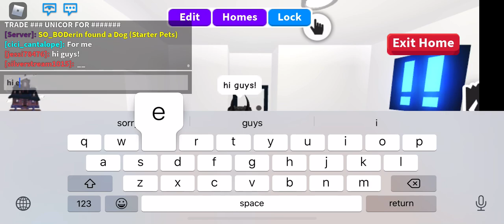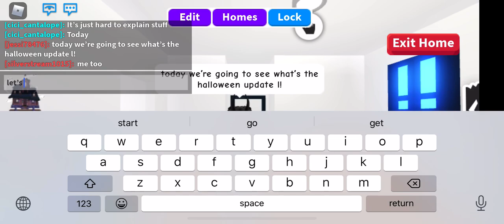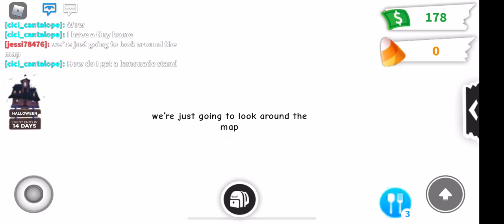playing adopt me!